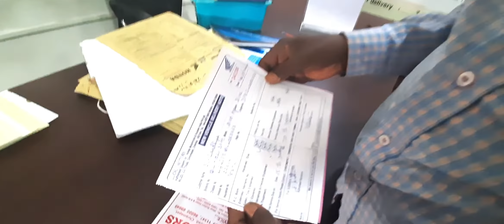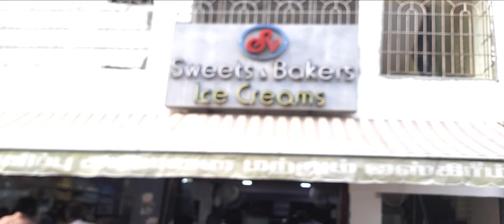Vinayagar Chathurthi Vlog | My New Bike Purchase | Traditional No Foundation Makeup